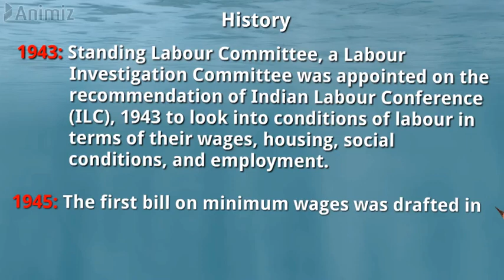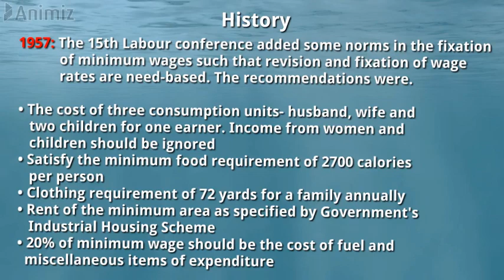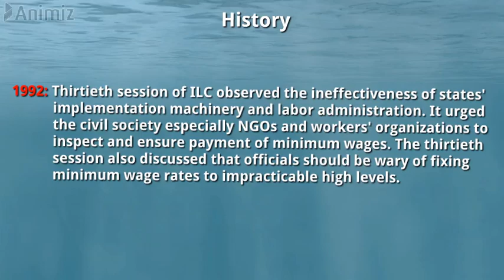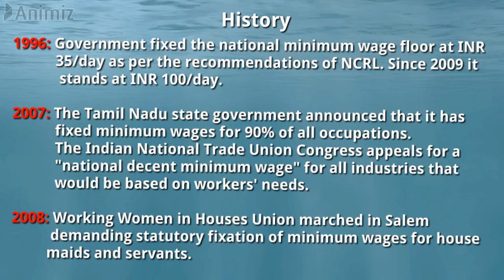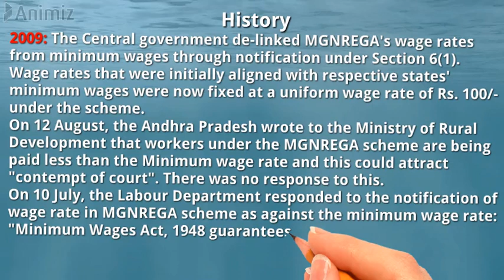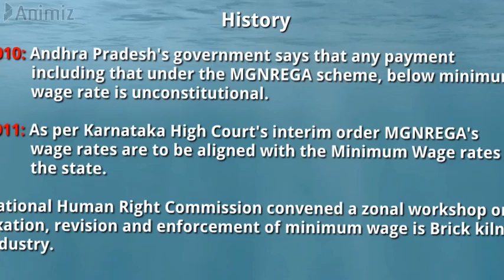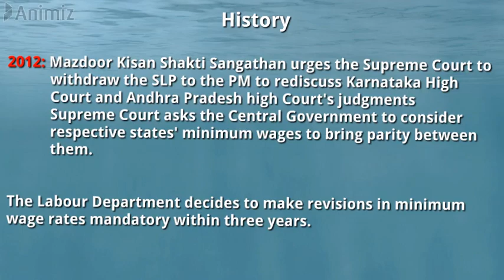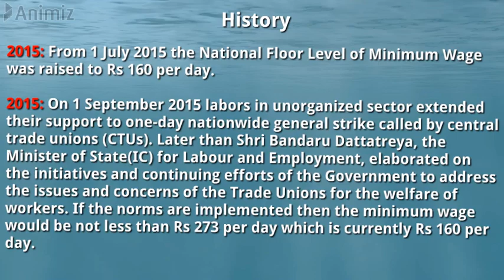HISTORY OF MINIMUM WAGES ACT, 1948